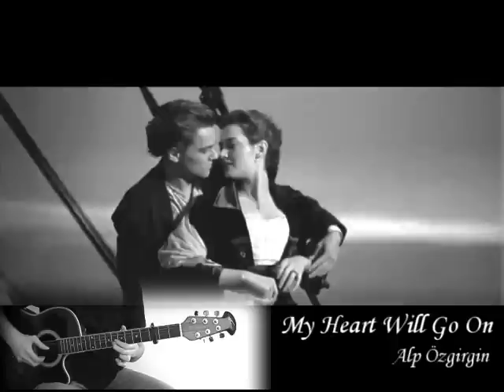My Heart Will Go On and Acoustic Touches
Performed by Alp Özgirgin
Film by Titanic (1997)
Daha fazlası için: